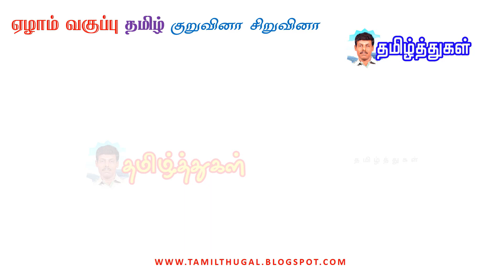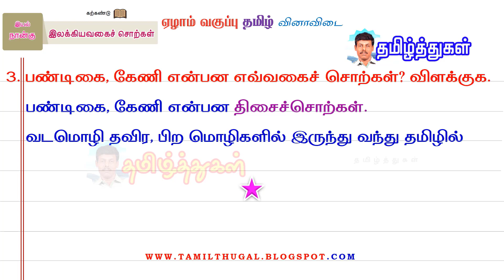இலக்கியவகைச் சொற்கள் ஏழாம் வகுப்பு தமிழ் இலக்கணம் பருவம் 2 இயல் 1 வினாவிடை ILAKIYA VAKAI SORKAL 7TH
இலக்கியவகைச் சொற்கள் ஏழாம் வகுப்பு தமிழ் இலக்கணம் பருவம் 2 இயல் 1 வினாவிடை ILAKIYA VAKAI SORKAL 7TH ILAKKANAM QUESTION and answer